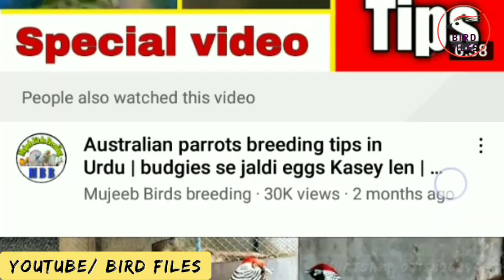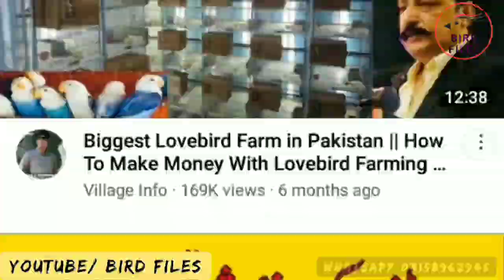Birds Business Plan | Love Birds Business | Birds ka Karobar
Video about reality of birds Business.
What is true and what is false in birds business.

For getting more information about Birds please visit Facebook Account linked with this channel

Pakistan Zindabad.